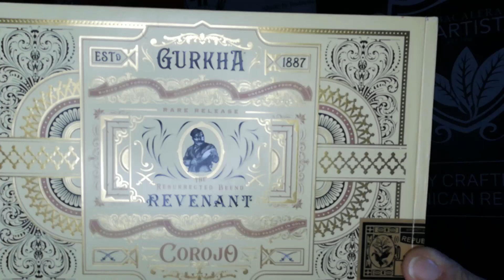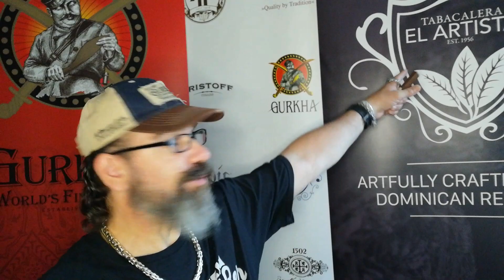Gurkha Revenant Corojo